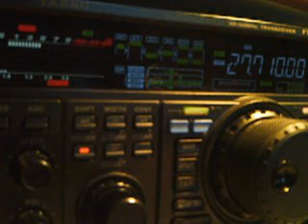14RC/32014R BY 14RC055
Seb from Ornezan island (IWI), France
18/10/201513:00GMT 5/3 B/S